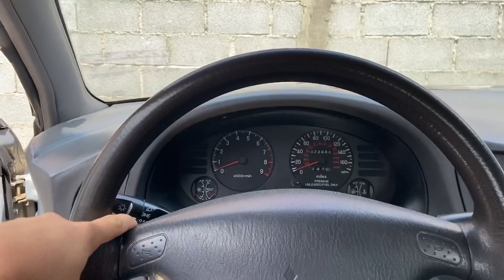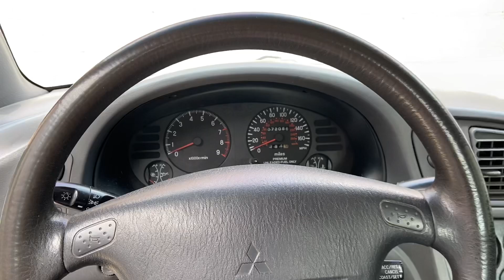PERTENCIA AO MEU PAI🙏🏻 PRA MIM NÃO É APENAS UM CARRO, O SONHO NUNCA MORRE